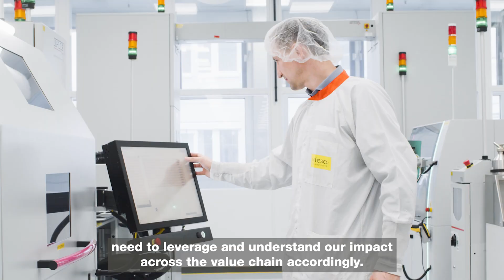Sustainability Report 2022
Peek into our world of sustainability! Our upcoming report showcases the strides we have taken towards a greener future.

Vitesco Technologies is a leading international developer and manufacturer of cutting-edge drive systems for sustainable mobility. With intelligent system solutions and components for electric, hybrid, and internal combustion drive systems, Vitesco Technologies is making mobility clean, efficient, and affordable. The product portfolio includes electric drives, electronic controls, sensors and actuators, and exhaust gas treatment solutions. In 2022, Vitesco Technologies generated sales of around €9.07 billion and employs a workforce of around 38,000 employees at 50 locations. Vitesco Technologies is headquartered in Regensburg, Germany.